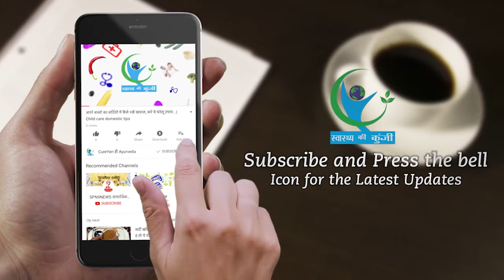Use wooden utensils to cure diseases like diabetes | डायबिटीज को ठीक करने के तरीकें